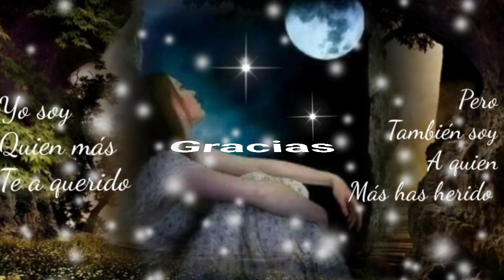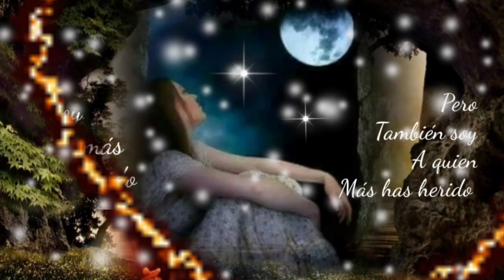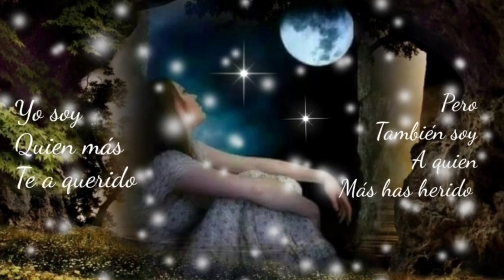TE VOY AMAR PORQUE ES DEVERAS LO QUE SIENTO - LOS BUKIS (serge djbcmx)